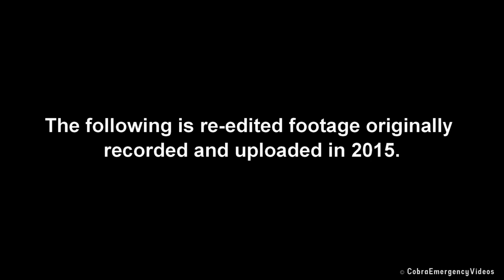Fire Engines, Rescue Trucks, Police Cars and Ambulances responding to a Water Rescue (2015)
Two fire engines, two fire rescue vehicles, police cars, ambulances and emergency vehicles responding with siren and lights to a Water Rescue incident in Worcester, UK in 2015.

This video was originally edited and uploaded in different parts in 2015. Due to feedback on a recent post it has been re-edited and uploaded as one full video for ThrowbackThursday. Most of the vehicles featured are no longer in service.

Contents
0:00 - HWFRS Scania P280 Rescue Pump 212
0:16 - WMP Vauxhall Astra Patrol + HWFRS Mercedes-Benz Sprinter Swift Water Rescue Unit 215
0:50 - HWFRS Dennis Sabre Water Tender 213 + WMP Vauxhall Vivaro Patrol
1:33 - WMAS Citroen Relay Double Crewed Ambulance
1:41 - HWFRS Land Rover Freelander fire officer's car
2:06 - HWFRS Mercedes-Benz Sprinter Line Rescue Unit 419
2:24 - HWFRS Dennis Sabre Water Tender 213
2:45 - WMAS Hazardous Area Response Team Land Rover Discovery Team Leader
3:44 - Outroduction

Information
Incident: Water Rescue
Time: N/A
Date: November 30, 2015
Location: River Severn / Worcester
Agencies: Hereford and Worcester Fire and Rescue Service (HWFRS), West Midlands Ambulance Service (WMAS) and West Mercia Police (WMP)
Details: N/A

- Clips recorded using Sony HX300